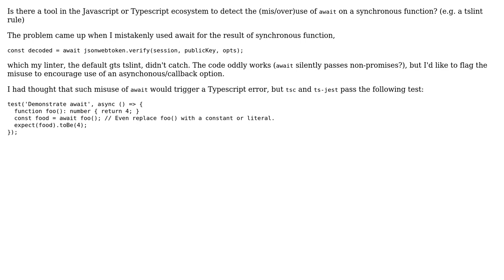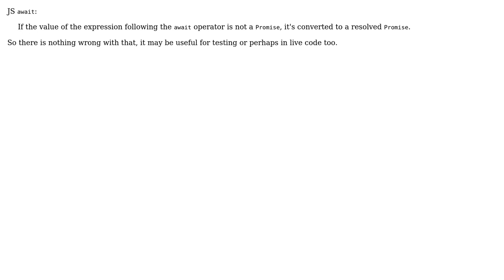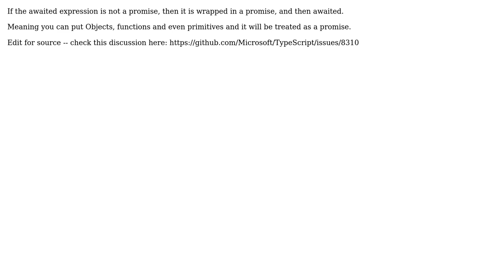Detect Javascript/ECMAScript await misuse? (4 Solutions!!)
Detect Javascript/ECMAScript await misuse?

With thanks & praise to God, and with thanks to the many people who have made this project possible! | Content (except music & images) licensed under CC BY-SA | Music | Images & others | With thanks to user TopW3 user tevemadar user MinusFour user jlb user filipbarak and the Stack Exchange Network Trademarks are property of their respective owners. You are responsible for your own actions.